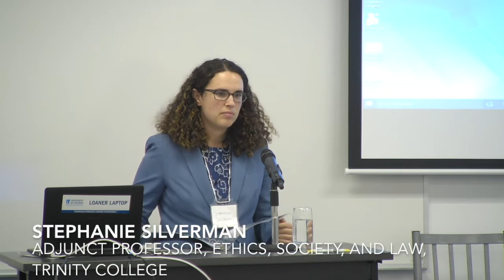The Dog-Whistle Politics of Immigration Detention - Stephanie Silverman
On January 27, 2018, Stephanie Silverman presented The Dog-Whistle Politics of Immigration Detention during the Technologies of Justice Conference session titled Immigration and Refugee Law Issues Under the Microscope. The conference took place at the University of Ontario Institute of Technology.

Silverman spoke about the restoration of the Habeas Corpus writ and the definition of 'detention' in Canadian law in terms of immigration. She put into perspective how detention on the grounds of identity, criminality and flight risk is often used, explaining the original meaning of 'detention' as a pre-deportation measure, a way of dealing with immigration incidents that was non-punitive, non-arbitrary, and a measure of last resort.

She pointed out that now it is more often a case of incarceration of up to 90 days, with errors and misjudgments causing situations reminiscent of a catch-22 (a dilemma from which there is no escape). She stated that incarceration is often based on non-criminal charges and that seemingly trivial things can snowball to impede access to justice. She described how race and gender prejudices linking migrants to criminality can create uncertain situations for immigrants and refugees. She focused on how economic-class immigrants are often put into a battle against other types of immigrants and refugees to gain access, and how the wide gaps in the theory versus practice and lack of follow-through become very apparent in the system.

One of the major issues Silverman brought up was the characterization of detention as a difference from the norm; the implications this has for an understanding of our immigration system; and how the prejudicial treatment of immigrants and the failure to notice this can cause immigrants to be marked for incarceration due to prejudices before they even have the chance to get to an interview. She emphasized that individual case-driven problem solving cannot be considered significant in a system that is stacked against the individual.